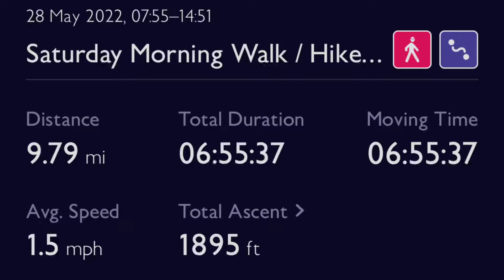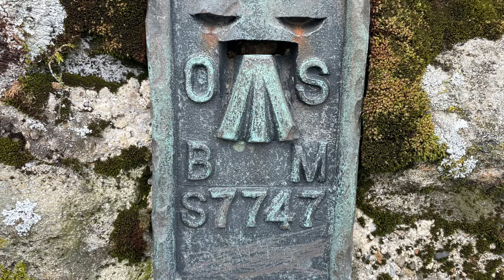Shunner Fell - From Hardraw along Hearne beck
My wife Jackie and I set out to conquer Great Shunner Fell and Little Shunner Fell but the route to the latter was fenced off for re-seeding of gorse and protection for the grouse so amended our route accordingly. Hope you enjoy x
Maps and route plotting courtesy of Ordnance  Survey app.
Video produced entirely on Apple iPhone, music and editing in Apple iMovie.